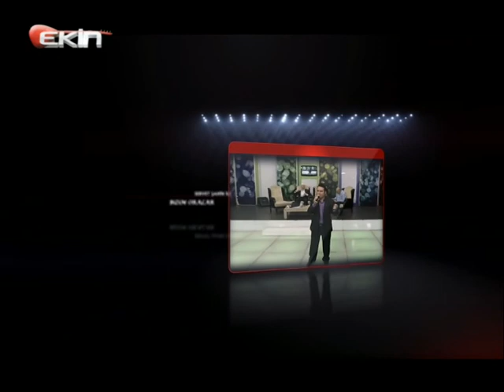EKİNTÜRK SERVET ŞAHİN İLE DOYUMSUZ TÜRKÜLER 25-12-2013***1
EKİNTÜRK SERVET ŞAHİN İLE GÜLCAN OKTAY BİRLİKTE HAZIRLAYIP SUNDUKLARI DOYUMSUZ TÜRKÜLER PROĞRAMININ KONUK SANATÇISI BU HAFTA SALİH ŞİMŞEK OLDU .25-12-2013***1